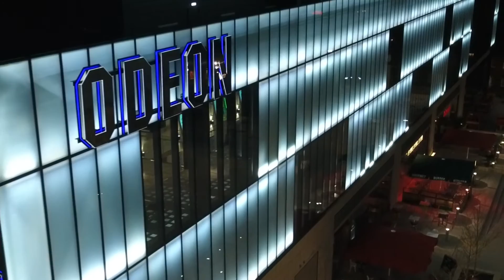Oldham Precinct - 26-3-17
Drone Footage of Oldham Precinct which is located at the Old Town Hall. Features, Costa Coffee, Odeon, Nandos, Gourmet Burger Kitchen and Molino Lounge. The end unit is still under contruction.

I recorded this in 1080P at 120fps but of course this caused Flickering lights and slow motion footage. I have sped the video up by x4 to get it to normal speed.